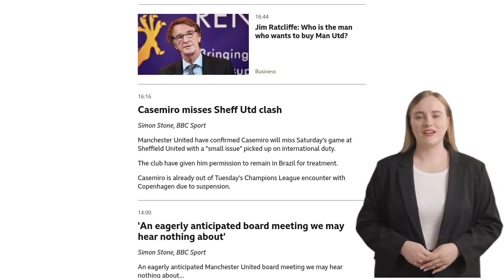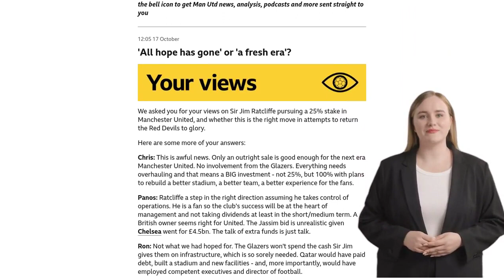Casemiro misses Sheff Utd clash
Manchester United midfielder Casemiro will miss the team's upcoming match against Sheffield United due to a "small issue" he picked up while on international duty. The club has granted him permission to stay in Brazil for treatment. Additionally, Casemiro will also be unavailable for Tuesday's Champions League game against Copenhagen due to suspension.